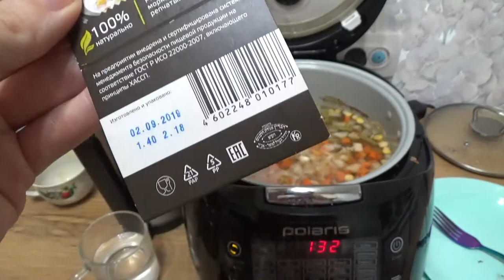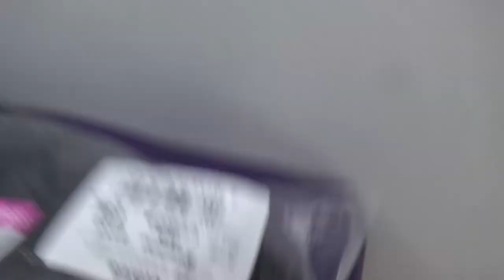Art Manij VLOG Уха из смеси Yelli + мерею в